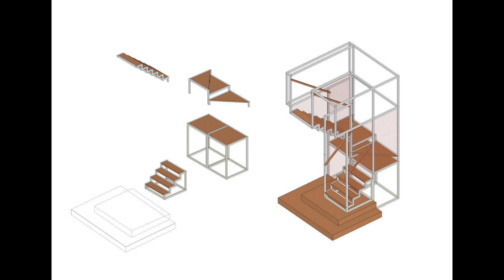L. Apartment / Maly Krasota Design (4K)